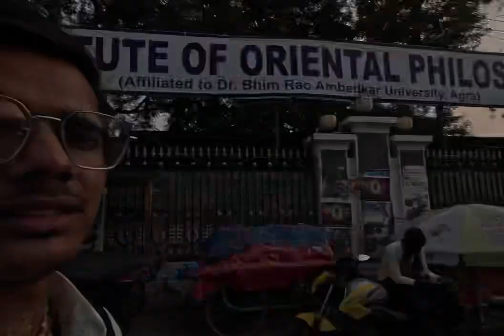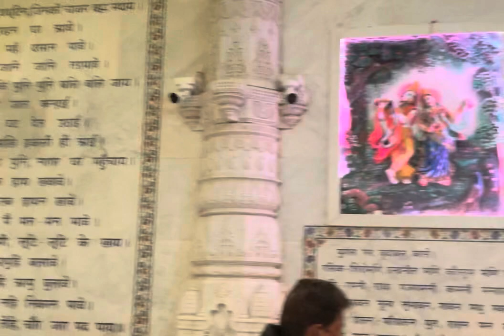new vlog for vrindavan🥀